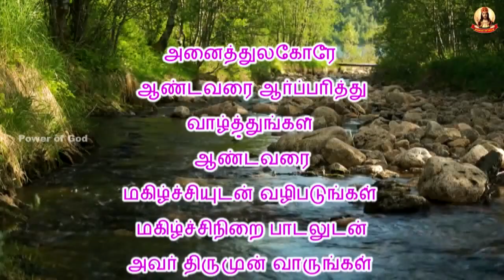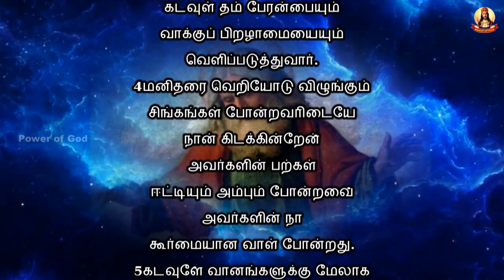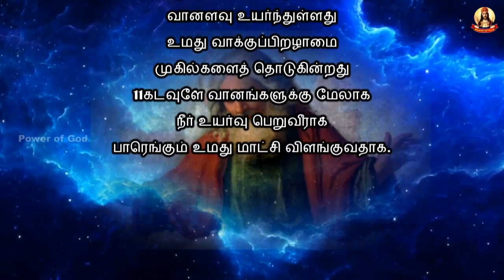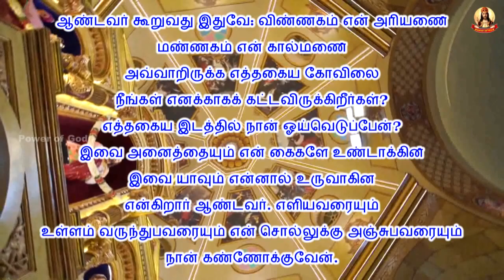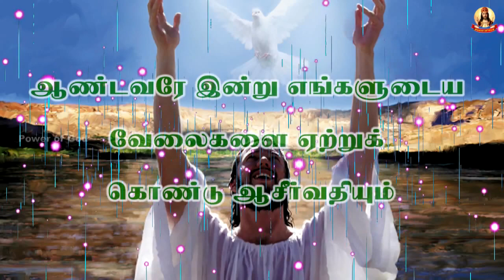✠ காலை மன்றாட்டு ✠ பொதுக்காலம் முதல் வாரம் வியாழன் ✠ Rev. Dr. Michael Raj